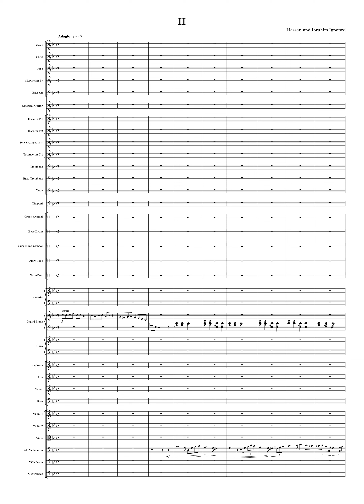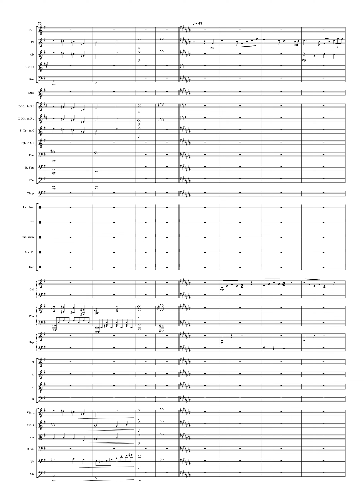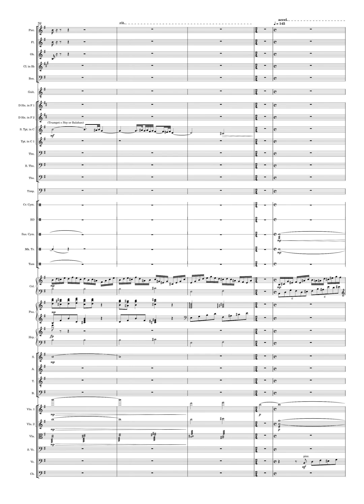Suite 1 - 2nd Movement - Original Composition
Hassan and Ibrahim Ignatov (3rd Book) - Musescore 4 Sounds